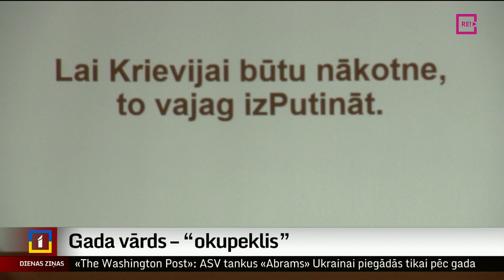Gada vārds – “okupeklis”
Lai pievērstu uzmanību latviešu valodas lietojumam, jau divdesmito gadu Latvijā norisinās aptauja “Gada vārds, nevārds un spārnotais teiciens”, ko rīko Rīgas Latviešu biedrība kopā ar Latvijas Rakstnieku savienību. Par aizvadītā gada nevārdiem atzīti jēdzieni “sankcionēts” un “sankcionētās personas”, kas bieži tiek lietoti nevietā. Bet par gada vārdu – apzīmējums “okupeklis”.  Turpina kolēģis Ģirts Zvirbulis.